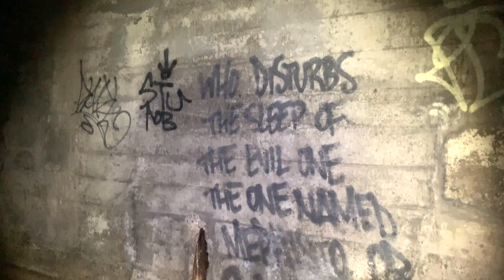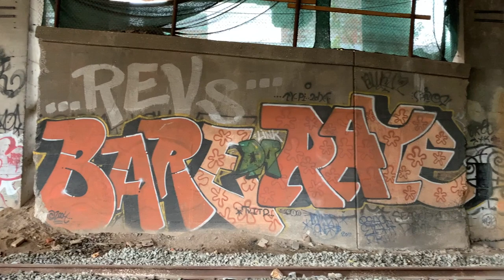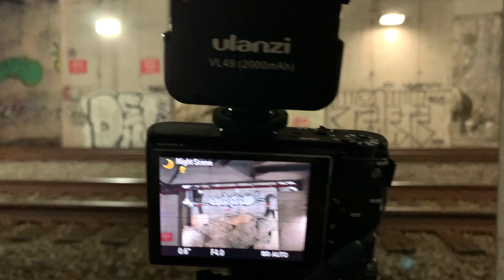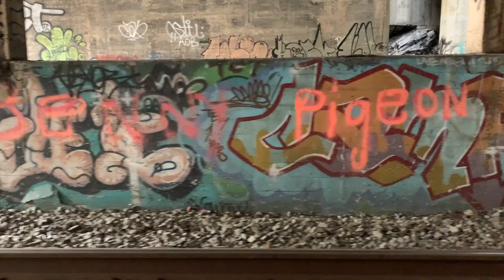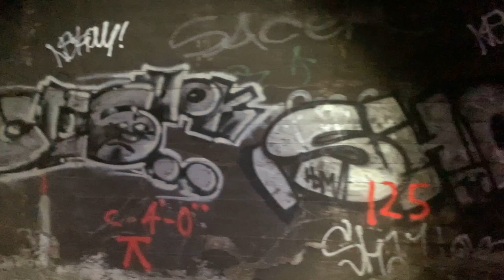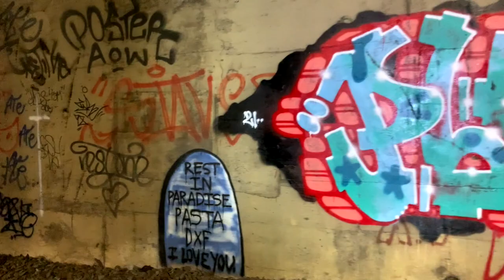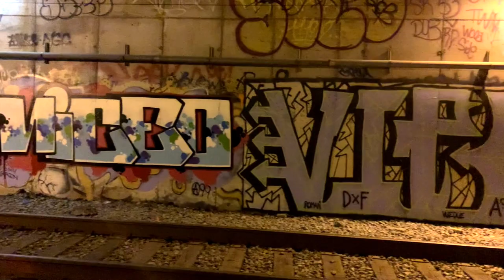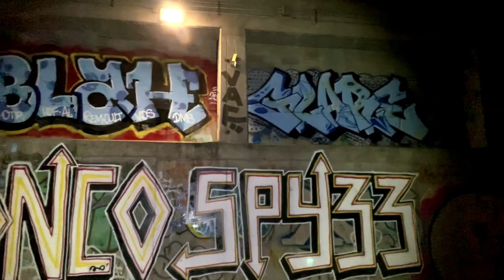Hell's Basement Tunnels Graffiti Exploration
✘ Join me as I explore a series of underground tunnels with extensive graffiti history.